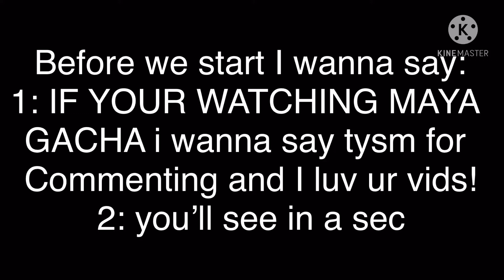Playing Robeats! Am a lil rusty I haven’t played for awhile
I wanna say a few things: first of all THANKS FOR 35 ANGEL KITTYS! Second of all omg TY FOR 1.2k views on MLB reacts to transformations!! I also said two things in the video!
robeats roblox I also wanna say people have been putting sketchy links in my comments I don’t tap any of them since it’s obvious it’s not a video link so if it isn’t a video link please do not comment a link, I have blocked and deleted every comment that does this, just know if u do this that comment ain’t staying for long! That’s all I wanted to say